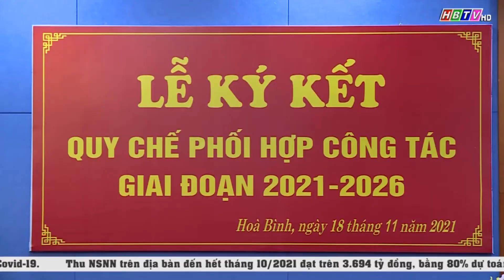Hòa Bình tổ chức Lễ ký kết Quy chế phối hợp công tác giai đoạn 2021 - 2026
Hòa Bình tổ chức Lễ ký kết Quy chế phối hợp công tác giai đoạn 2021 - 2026( Tin phát trong thời sự hòa Bình tối 18/11/2026)